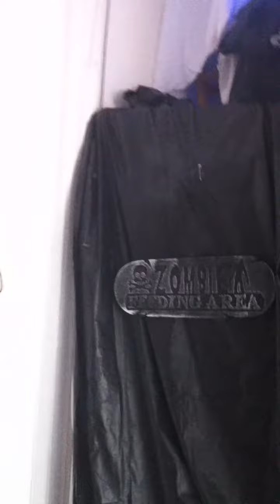Carlos and Titi's Haunted House 2012